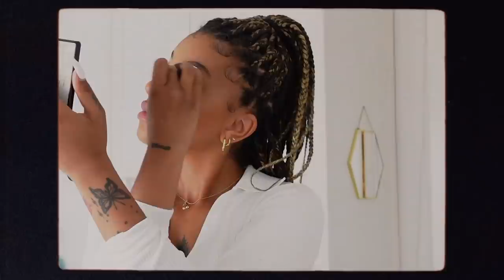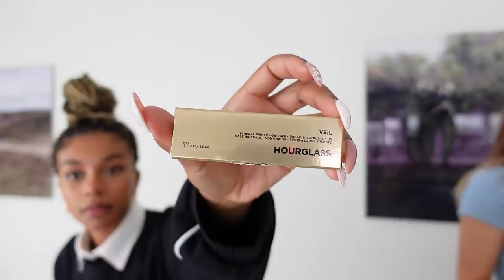VLOG: staycation weekend in rotterdam!!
White long sleeve top
Black and white sneakers (customized myself)
Black tank top (similar)
Brown shirt: Thrifted

Intro & outro: Always on My Mind - Paper Twins
Background: A simple Kiss - Justnormal, Fingers Touched - Justnormal

For my main videos use the Canon M50 and I vlog using the Sony ZV-1.